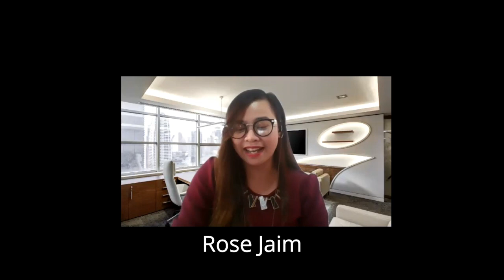Real Estate Continues to Thrive Amidst Crisis. Everyday is Opportunity Day.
With the current pandemic, most businesses were adversely affected. Some opted to close shop while others downsized their operations. Some are quite fortunate to have pivoted to align with the new norm.
The real estate industry was not spared from the impact of this ongoing crisis. Fortunately, some industry players navigated very well to overcome the challenges.
This is what we talked about in the latest episode of "Life Talks" hosted by book author and social media strategist Rose Ann Jaim. During our talk, I shared some of the things we're doing and why we continue to generate more home sales in the middle of the pandemic.